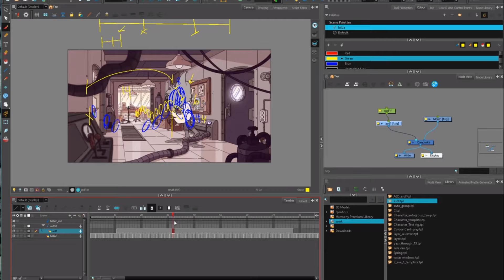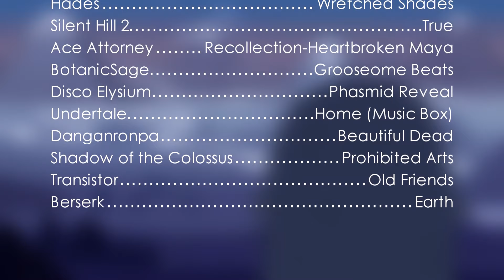Hilda is Beautiful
Johanna is best mom.

Intro: (0:00)
Wow, this show looks and sounds great.: (1:22)
Adventure Awaits: (5:58)
Tonal Harmony: (9:55)
Looking in a Mirror: (14:18)
Erik Ahlberg vs Nature: (17:05)
A Mother's Love: (20:50)
Conclusion: (27:36)